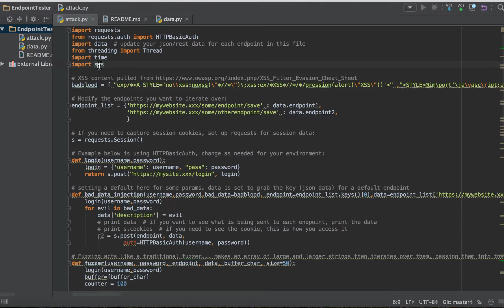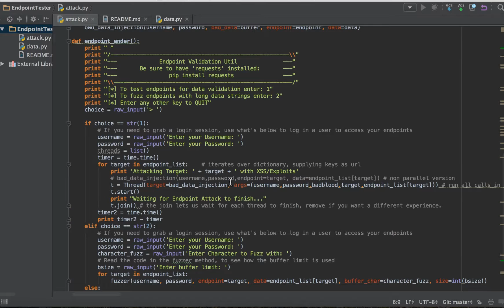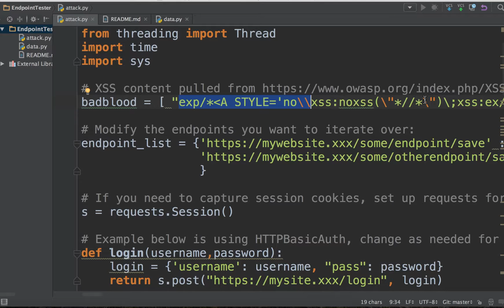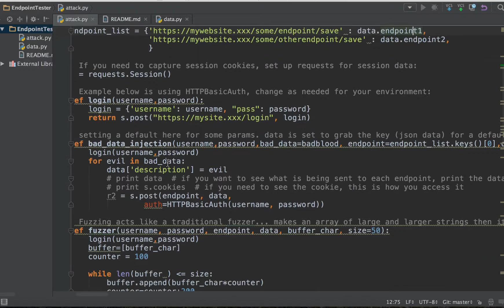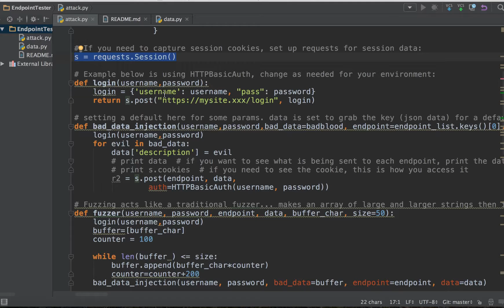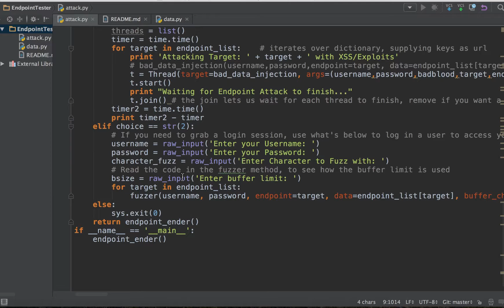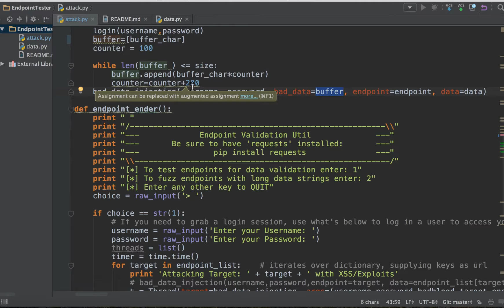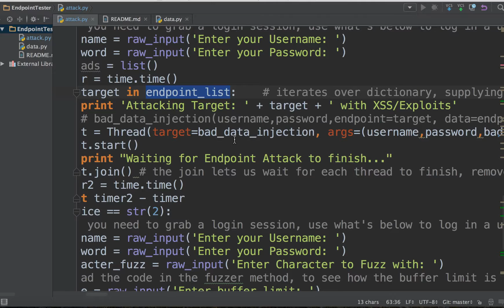Python: Endpoint Tester - Testing endpoints for data validation and fuzz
*As always, only test web applications you have permission to test*

Concept:
A Python script for testing security and functionality of Web Application Endpoints.

While front end may or may not have validation for POSTs to the backend, attacks can come directly to the back end endpoints of an application.

The script makes use of the "requests" module in Python (in order to capture user Session cookies after logging in) and then with the proper session it iterates over a dictionary of endpoints, and their corresponding JSON Payload.

The JSON Payload is replaced adhoc where there might be fragile code elements.

The script makes use of data manipulation (XSS, mix encoding, etc) as well as Fuzzing.  The fuzzer takes a character ("A" for example) and user input for how much of a buffer to create.  It then creates a list of values of the character, to the user specification. Then it passes each string to each endpoint, working its way up to the largest character string created.

Other Tools:
This doesn't replace the need for utilities like BurpSuite or OWASP's ZAP.

This simply is a quick utility to vet your specific endpoints against specified attack vectors.  It is in no way meant to replace other tools which are updated by the InfoSec community.

Links:
For XSS attack vectors, I used the OWASP XSS Cheat Sheet: